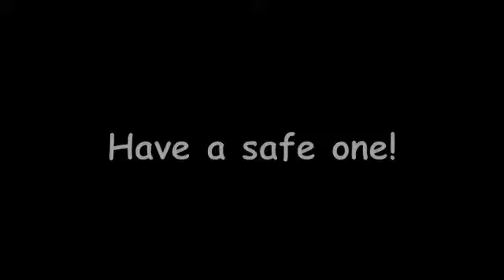Rod Lara Mime Shorties #2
Rod Lara's Mime shorties #2.
"Waiting for Santa" - Part 2